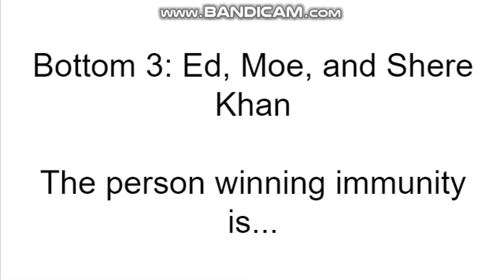Disney Ed Upon Your Way #10 (Closed)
Deadline: Today at 4:30PM